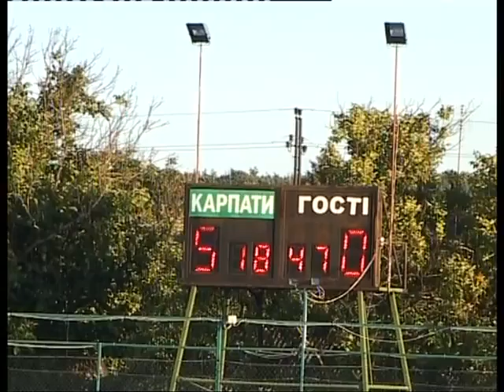U-19 Kar - Ars - 5-0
Огляд матчу юніорських складів «Карпат» та «Арсенал» -- 5-0